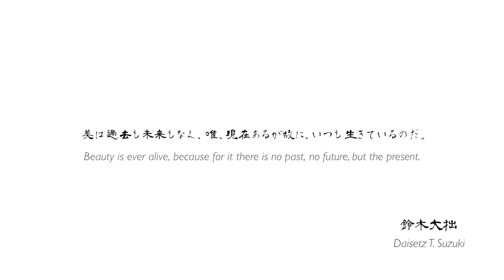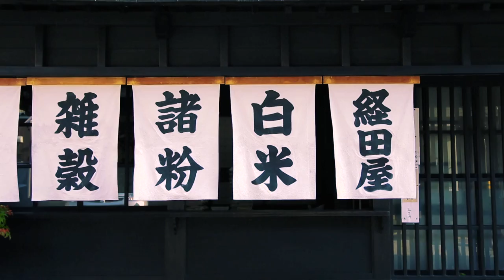COLOR THEORY FOR KANAZAWA【English】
The timeless, alluring beauty of Kanazawa is shown through blue, purple, red, green, and yellow- the traditional Five Colors of Kaga. This promotional video for Kanazawa appeals to its viewers’ sensibilities with a collection of footage and sounds arranged by color.
  We captured scenes of Kanazawa’s abundant nature, colorful seasons, historical streets, traditional crafts and arts, cuisine, casual everyday charm, and representative modern architecture to provide the world with a glimpse into Kanazawa’s profound and vibrant appeal.